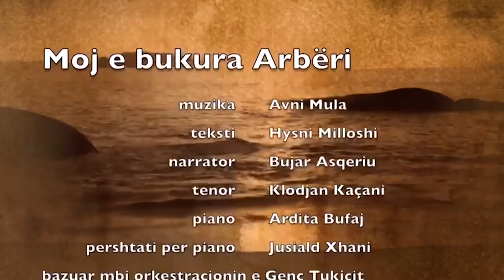Muzikë nga karantina: Bujar Asqeriu, Klodian Kaçani dhe Ardit Bufaj sjellin "Moj e bukura Arbëri"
Albania 24 është agjensi mediatike online në Shqipëri. Misioni kryesor është informimi i saktë i qytetarëve në kohë reale. Informohu me lajmet më të fundit nga vendi, rajoni dhe bota.

"Albania 24, përtej fjalëve..."